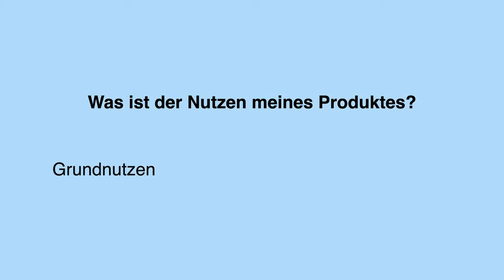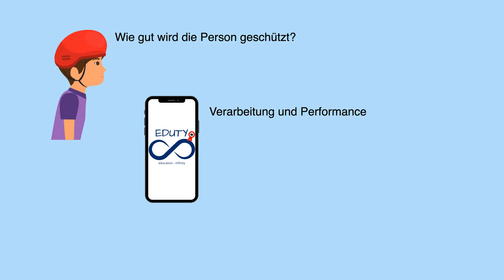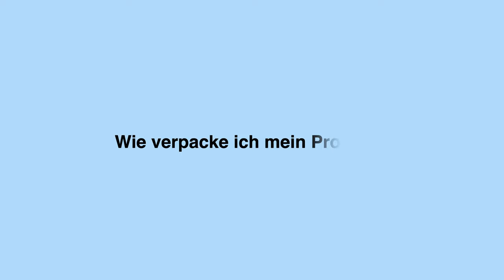Product | Marketing-Mix | 4P's | einfach erklärt